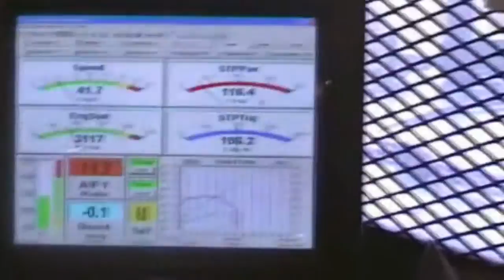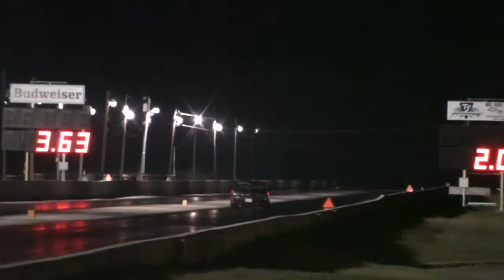Josh's Car Corner - Ep. 15 - Grand Prix Tribute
On a very special episode, I say goodbye to my first real car and relive the story we shared together for over 9 years. The music at the end was written and composed by Joe Satriani. I don't own it, I just used it.